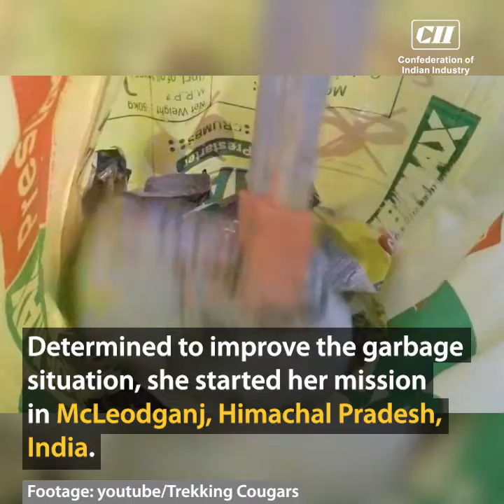Waste Warriors- Waging war against waste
62 million tonnes of waste is generated annually in India! Here is an interesting story of an NGO working towards waste collection & disposal and inculcating cleanliness as a way of life.